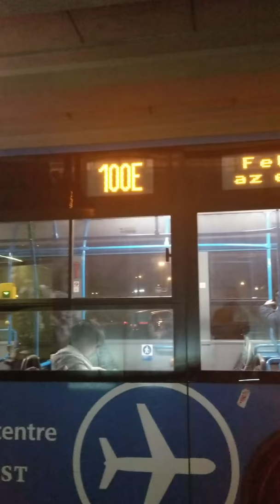You must visit a Bath House | Budapest Vlog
So I just recently traveled to Budapest, Hungary and I fell in love with the city. It has so much to offer, like their thermal baths, ruin pubs, and delicious food.

Bath Houses
I tried Rudas, Gellert, and Széchenyi. I would recommend visiting Rudas at night on Friday or Saturday because it closes at 4am. However, if you can't go during those times I'd recommend Gellert because Széchenyi is way too busy and everyone just goes there to get a good IG pic.

Hostel
I ended up staying at Hostel One. There were tons of opportunities to meet friends and there are free dinners every night (HUGE bonus). You can also check out Retox Party Hostel, my friend said he had a great experience.

Night Life
Budapest had some of the coolest clubs that I've ever experienced. They are called ruin pubs and are made up of multiple venues and rooms, so you'll have a great time exploring all the hidden rooms at each pub. I would recommend visiting Instant foresure and Szimpla.

Sights
Definitely visit the parliament building, the shoes on Danube River and hike up to see the panoramic view at Fisherman's Bastion.

Let's chat!